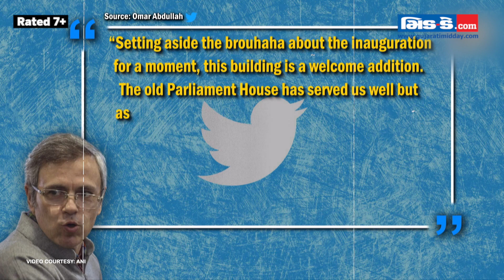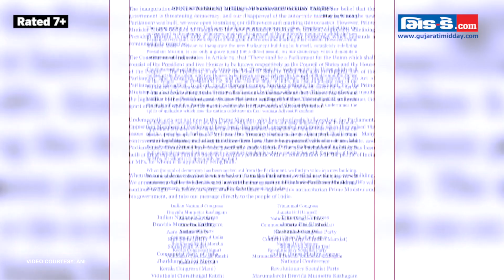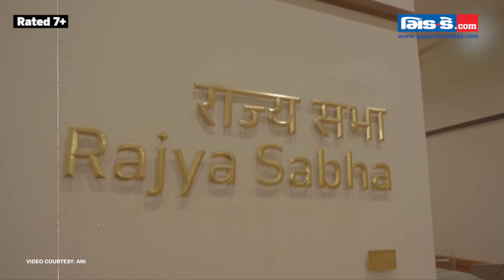Omar Abdullah Praises New Parliament Building Amid Boycott Brouhaha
Despite J&K National Conference being part of the ‘boycott team’, the party’s ‘heavyweight’ Omar Abdullah, hailed the new Parliament building. Taking to his Twitter handle, Omar Abdullah said that the new Parliament building "looks pretty damn impressive". Meanwhile, the political heat is simmering across India over the inauguration of the new Parliament building. Opposition leaders, including Congress, have vehemently opposed PM Modi inaugurating the new Parliament. With a boycott letter, several leaders demanded that President Droupadi Murmu inaugurate the new building. PM Modi will dedicate the newly constructed Parliament building to the nation on May 28.